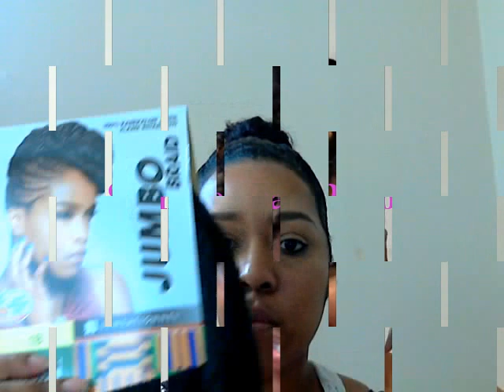Summer hair 2016 - bun with crochet braid bangs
This is a quick summer updoo for those hot days. Really easy to create!

Products:
Smooth n shine mouse
Olive oil gel
Spring twist hair
Jumbo braiding hair
Stiff Stuff holding spray